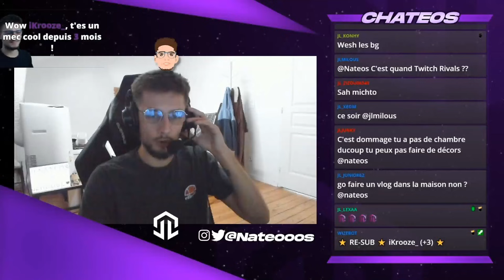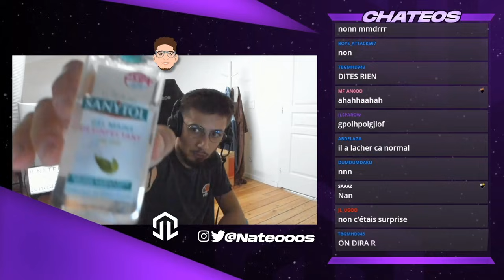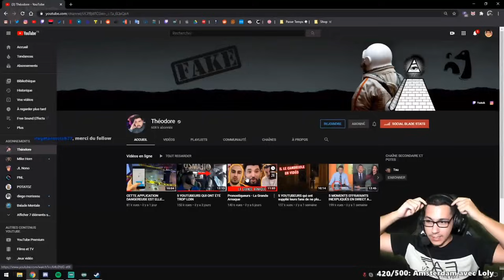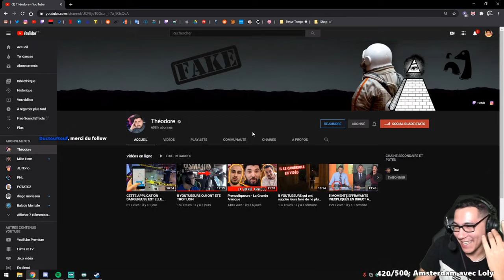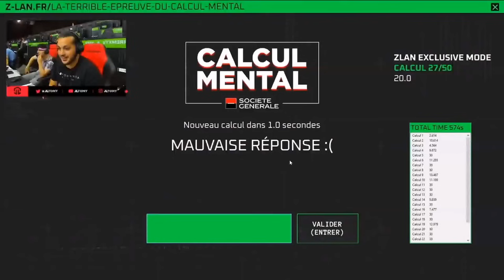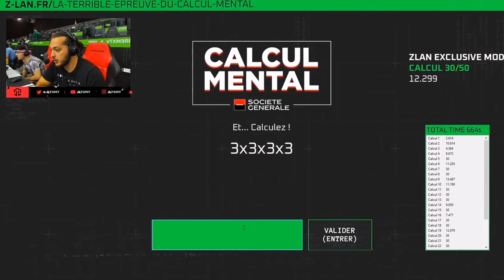LES PIRES FAILS DES JL EN LIVE RECÉMMENT (Tomy, Amaru, Fake, Bichou, Nateos)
💸 Gagner de l’argent, des cryptos ou même des NFT grace au visionnage d’un stream 24/7, c’est possible grâce à leur système innovant !

💥LES INFOS 💥
Musique de fin/début : Graya - La Castellane 2 // Skar-p - La Misère 🎶